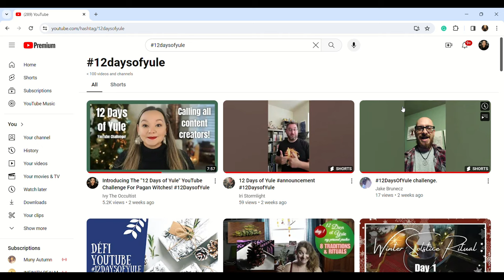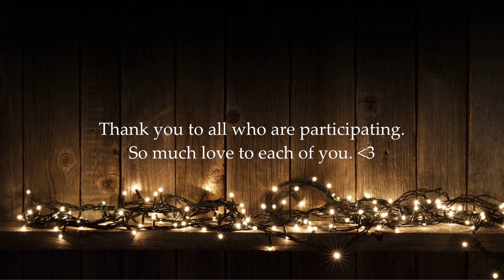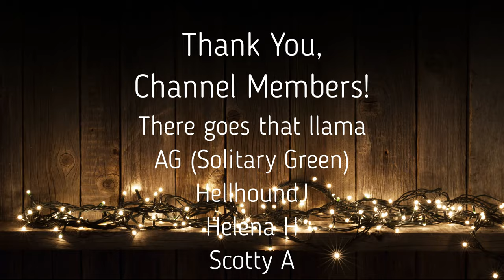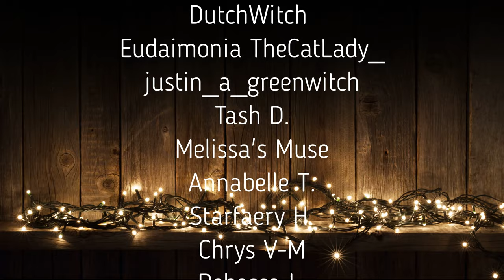Tour My Winter Altar & Spellwork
In this video, tour my Yule altar and winter spellwork! This is part of the 12daysofyule YouTube challenge.

If you want to take part in this Yule challenge, here is my introduction video explaining the details:

Timestamps:
00:00 Highlighting Other Creators!
1:50 Altar & Spellwork Tour